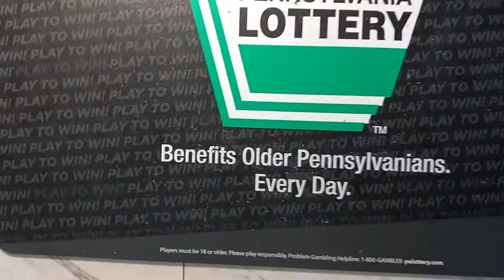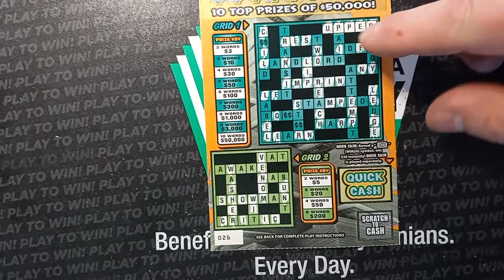CROSSWORDS are treating us good 👍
We scratch $14 of PA Lottery scratch offs.